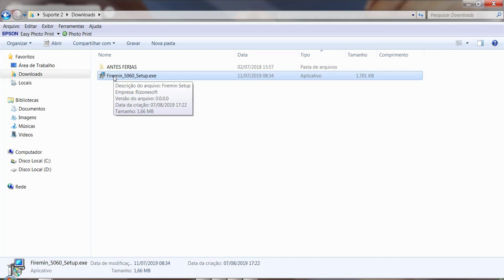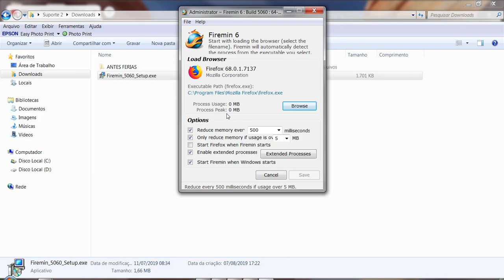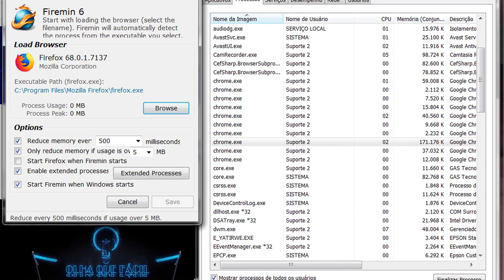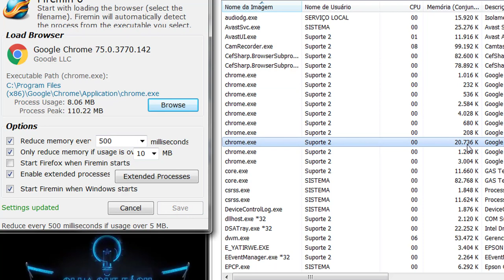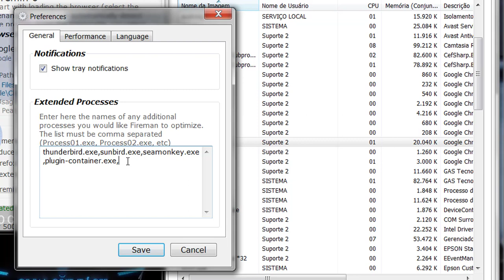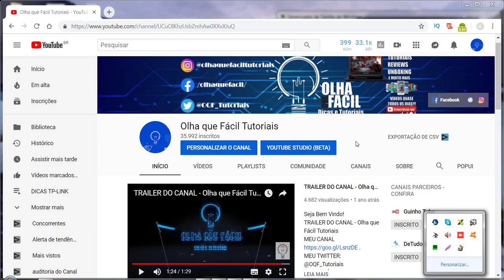RESOLVIDO COMO REDUZIR O CONSUMO DE MEMORIA RAM NO GOOGLE CHROME, MOZILLA, SKYPE- Olha que Fácil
RESOLVIDO COMO REDUZIR O CONSUMO DE MEMORIA RAM NO GOOGLE CHROME, MOZILLA, SKYPE- Olha que Fácil como diminuir o consumo de memoria ram w10
como diminuir o uso de memoria ram do pc do google chrome

GANHE DESEMPENHO NO SEU COMPUTADOR
SERVE PARA PC E PARA NOTEBOOK
Baixar Firemin voce pode ver se tem atualizações após baixar esta versao.

Canal Olha que Fácil Tutoriais: RESOLVIDO COMO REDUZIR O CONSUMO DE MEMORIA RAM NO GOOGLE CHROME, MOZILLA, SKYPE- Olha que Fácil

tutoriais techno technology tech techhouse oqftutoriais aprender comente tiraduvidas • Minha loja na Amazon Se este vídeo te ajudar, a resolver um problema ou até mesmo economizar me pague um café ☕,